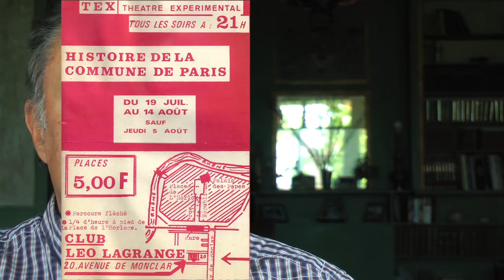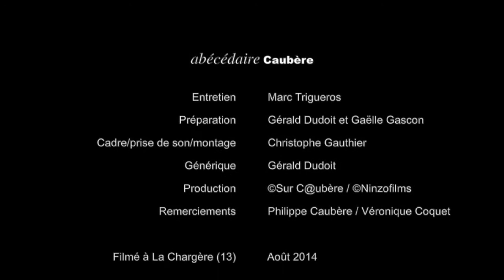Abécédaire Caubère - A/ Avignon (1/26)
Avignon (Festival d'). Un passage obligé ? Motivations esthétiques. Le « off », un déclassement ? Lutter contre sa marchandisation (6'30)